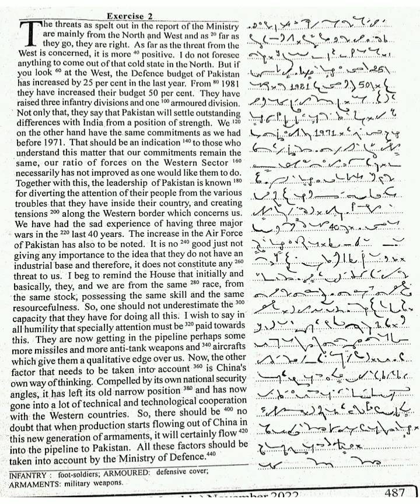Exercise #2 |November'2022 | English Steno / Progressive Shorthand Dictation 100 wpm